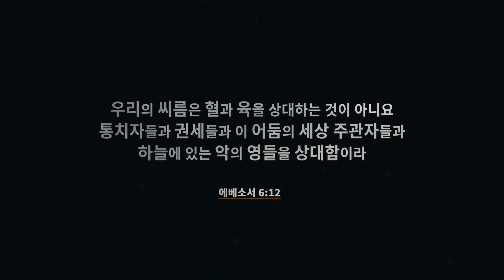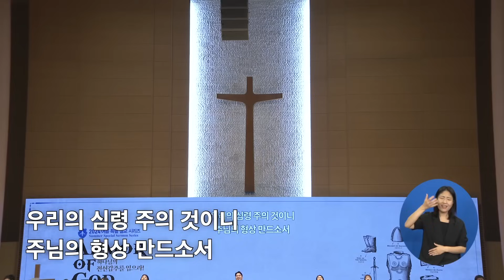[선한목자교회] 주일 설교 2024년 07월 21일 | 진리로 승리하라 - 이우람 목사 [에베소서 6:10-14]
진리로 승리하라 - 이우람 목사 [에베소서 6:10-14]